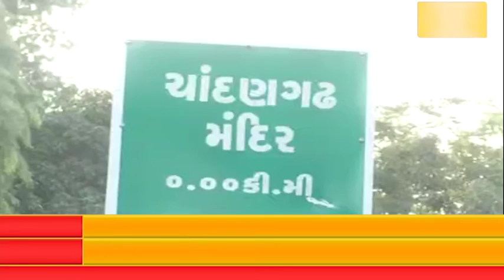નવરાત્રિને હવે ગણતરીના દિવસો બાકી છે ત્યારે શહેરા તાલુકાના ચાંદણગઢ ખોડિયાર માતાના ધામમાં...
નવરાત્રિને હવે ગણતરીના દિવસો બાકી છે ત્યારે શહેરા તાલુકાના ચાંદણગઢ ખોડિયાર માતાના ધામમાં નવરાત્રિના આયોજનને લઈને ગરબા ગ્રાઉન્ડ ખાતે નવરાત્રિની તૈયારીઓને આખરી ઓપ.